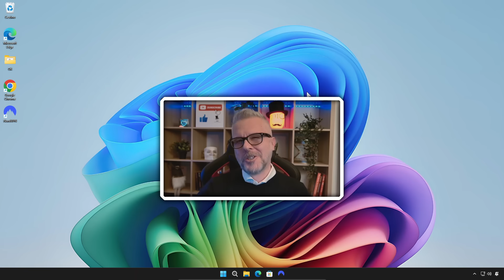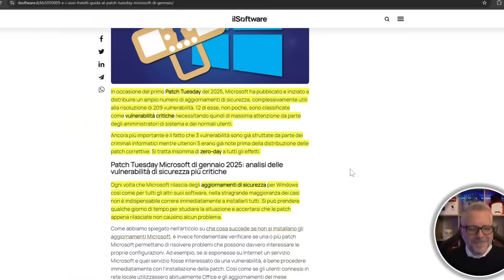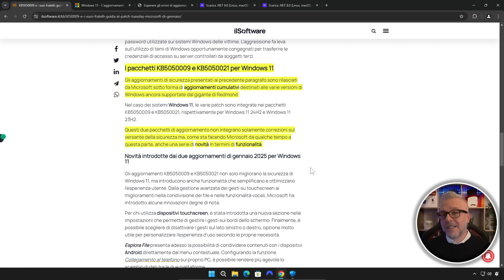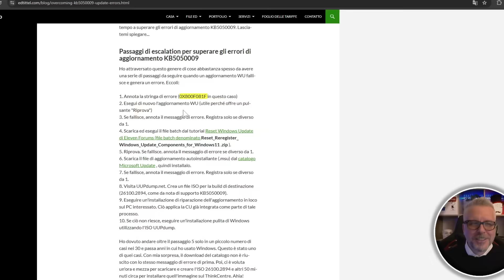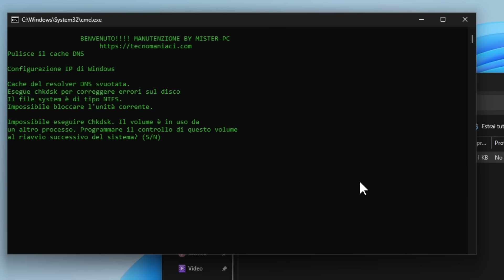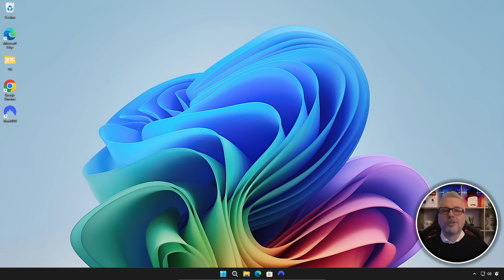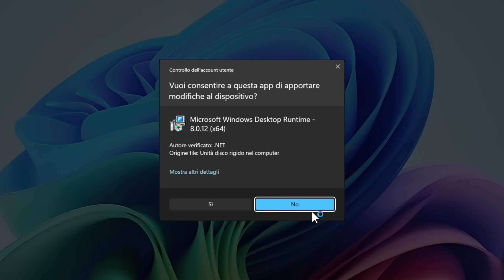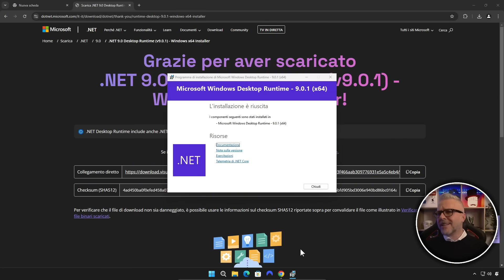Patch Tuesday: Tutto sull'Aggiornamento KB5050009 per Windows 11 – Novità, Errori e... Soluzioni!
Ciao! In questo video ti racconto tutto quello che c'è da sapere sull'aggiornamento cumulativo KB5050009 per Windows 11 24H2, rilasciato durante il Patch Tuesday di gennaio 2025. Analizziamo insieme le 12 vulnerabilità critiche risolte, le nuove funzionalità introdotte e i problemi che molti utenti hanno riscontrato, come gli errori 0x800F081F e 0x800f0838. Ti guiderò passo dopo passo attraverso le migliori soluzioni per risolvere i problemi di installazione o avvio, fino a valutare l'installazione pulita di Windows, se necessario. Non perderti i dettagli!

N.B. Onde evitare confusione chiarisco meglio che  l'aggiornamento KB5050009 è destinato agli utenti della 24H2, mentre il KB5050021 è riservato a chi possiede la 22H2 o 23H2.